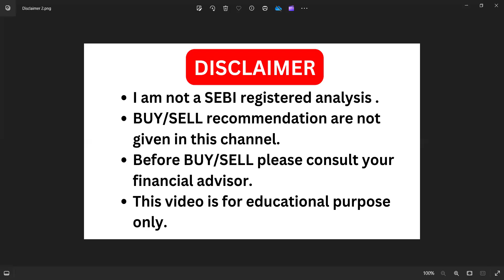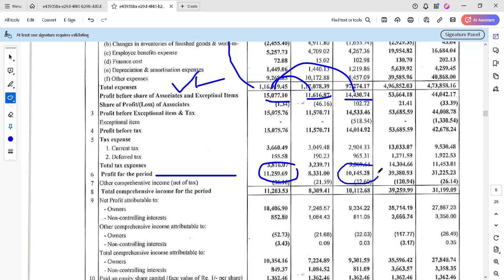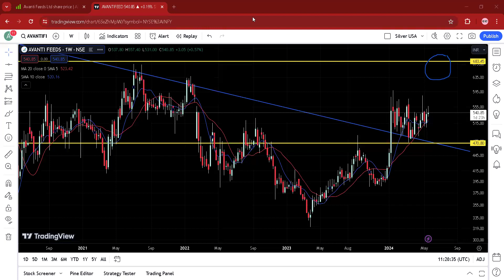Avanti Feeds Share Q4 Result I Avanti Feeds Share Dividend I Avanti Feeds Share Latest News